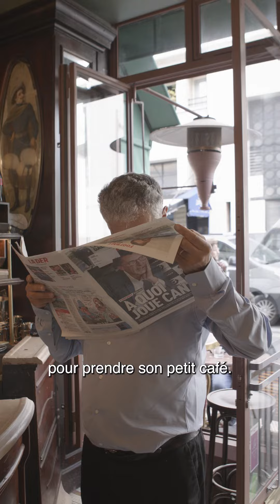Trophées Pudlo des Bistrots 2023 : Charleyne Valet, Cheffe de l'Année - Le Cyrano Paris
Rencontre avec Charleyne Valet notre Cheffe de l’Année, au Cyrano.

A deux pas de la Place de Clichy, avec son splendide décor Art Nouveau et ses fresques en hommage au Cyrano d’Edmond Rostand, voilà un lieu plus que centenaire qui révèle une jeune cheffe de caractère.

👉 Dans ce bistrot théâtre qui prend des airs de joyeux troquet de quartier, Charleyne revoit la tradition à sa manière, oscillant entre idées du moment, notes d’ailleurs et touches végétales et épicées.

Terrine de campagne avec câpres, boulettes de porc sauce tomate et chipotle, superbe bourguignon de légumes ou pressé de pommes au cidre donnent envie de prendre pension. Chapeau Charleyne !

➡️ Les 107 meilleurs bistrots de Paris dans le guide Petit Pudlo des Bistrots 2023 offert à tous juste

Merci à Staub France qui soutient ces 🏆 Bistrots depuis leur lancement et décerne ce prix de la Cheffe de l’Année pour la seconde année à nos côtés.

Réalisation - Hugo Cohen - Montage : Joseph Romano